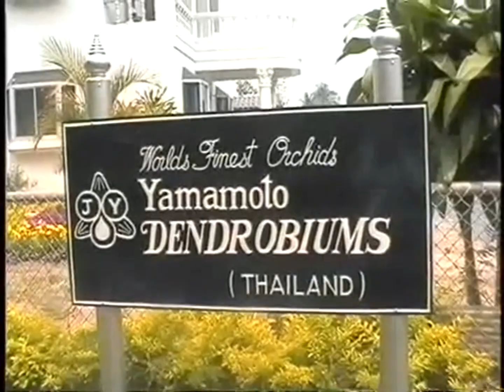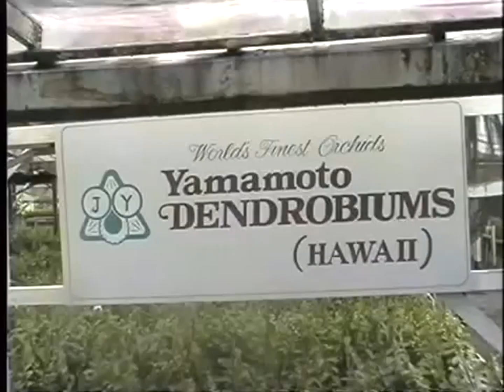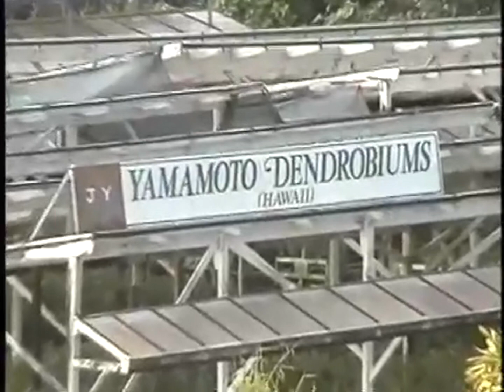LANNA#ONENESS#MINDFULNESS#DISRUPTION#กฎของธรรมชาติกฎของสมอง กฎของเวลา SURVIVAL AGRO-INDUSTRY#8MWP